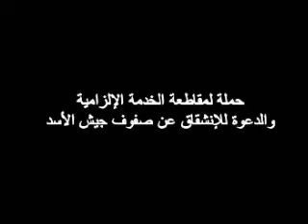حلقـــ 6 ـــة القهر -- حملة لن نخدم في جيش يقتلنا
القهر -- حملة لن نخدم في جيش يقتلنا